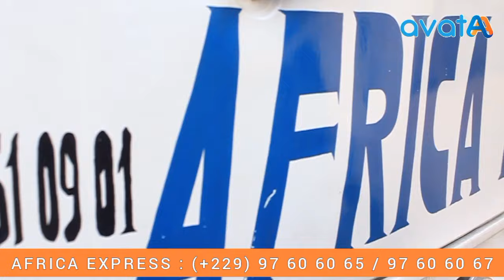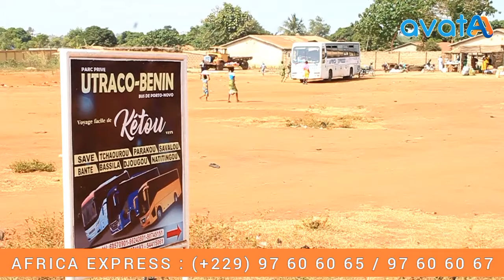Reportage : Tout pour vos besoins de transport avec AFRICA EXPRESS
L'entreprise AFRICA EXPRESS est une compagnie de voyage réputée. Pour tous vos besoins de transport, AFRICA EXPRESS offre des services hors pair.

Avataa médias, priorité talents !